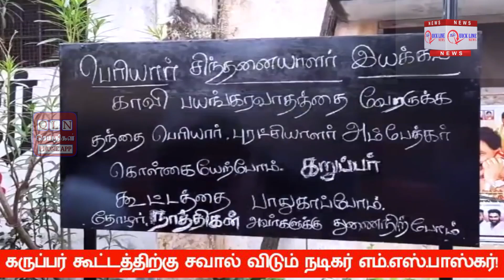Kandha Sasti Kavasam Issue | கருப்பர் கூட்டத்திற்கு சவால் விடும் நடிகர் எம் எஸ் பாஸ்கர் | M S Baskar